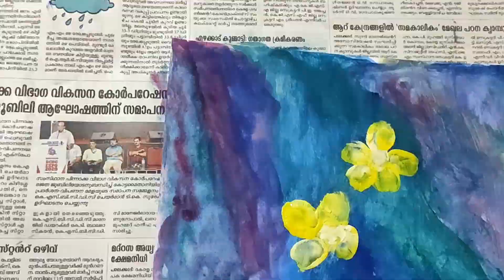Finger painting for Kids, Kids Art by Ayanu EP- 2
How to Finger Painting, ideas for  kids by 6 year old guy Ayan Azhar